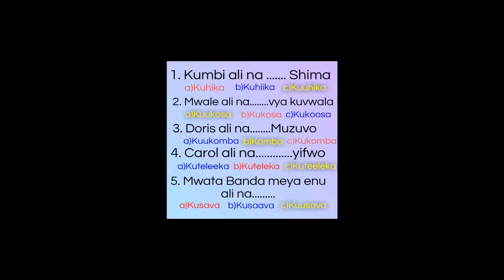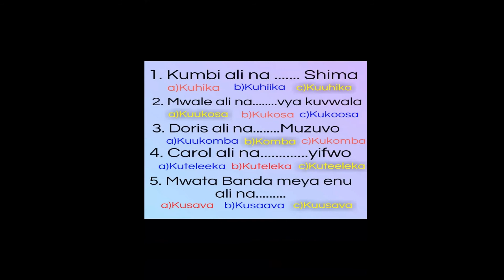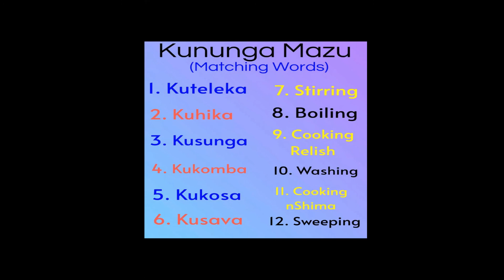BASICS TO LUVALE LANGUAGE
These are Recorded Video Series from our LUVALE LANGUAGE ONLINE CLASS...

TWASAKWILILA CHIKUMA MWANE..